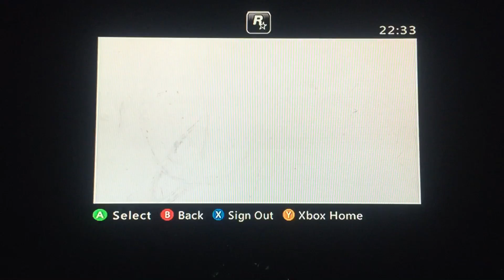NinetyR cripples locust with two grenades